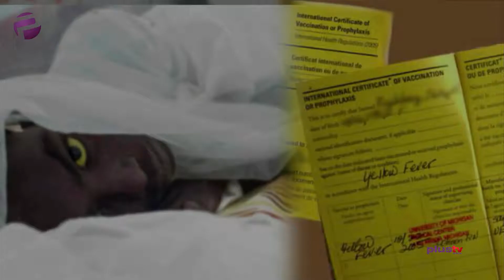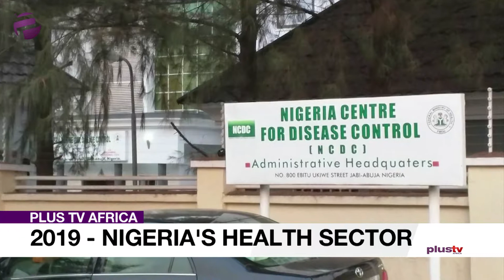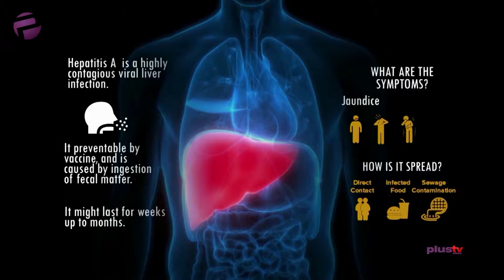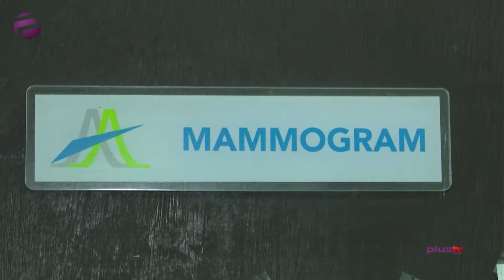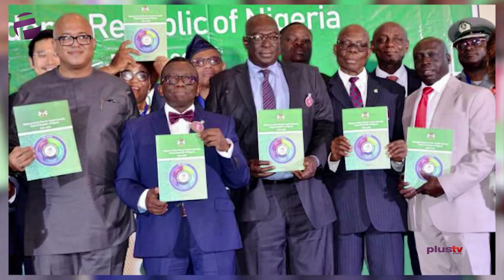Health Sector Review: Interview with Dr. Babajide Lawson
In the year 2018, the Nigerian health sector went through several notable issues. Dr. Babajide Lawson joins PlusTV Africa in examining some of these issues.